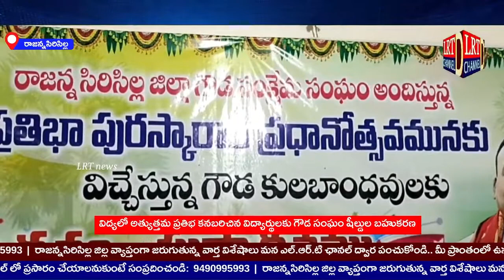Live 09th August 2022 LRT news RajannaSIrcilla District Bulletin